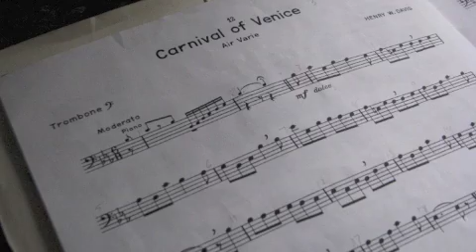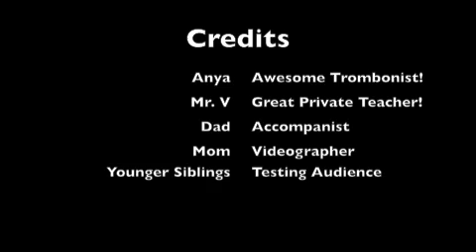Trombone Solo Ensemble 2011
Anya, who is in 7th grade, has been playing now for exactly two years.  This is her second solo ensemble festival.  Tone is a work in progress, but she had a bad head/chest cold this week that affected her somewhat.  She earned a 1st place rating and will be going on to state solo ensemble in May!  Go, Anya!